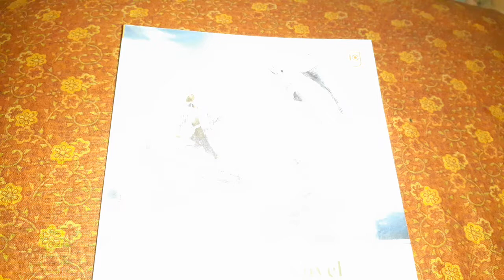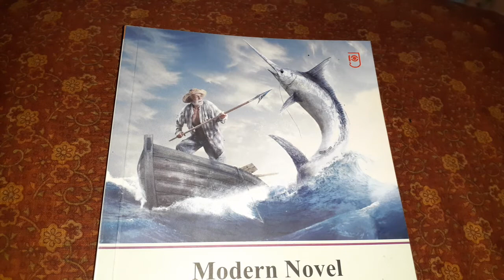"The Old Man And The Sea" By Ernest Hemingway Characters & Summary In Bangla. Best Explain Ever!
The Old Man And The Sea is a modern novella written by Ernest Hemingway an American novelist. I have explained this novella so beautifully.